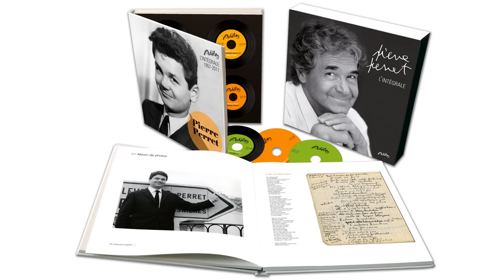Pierre Perret - Les baisers